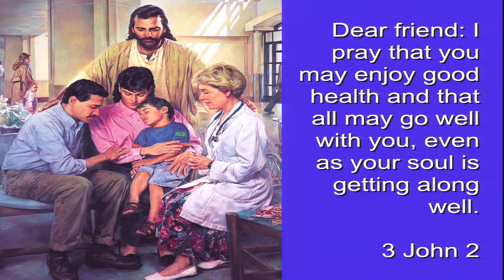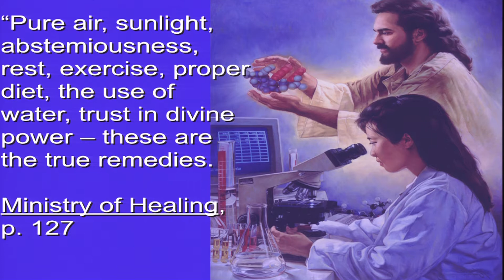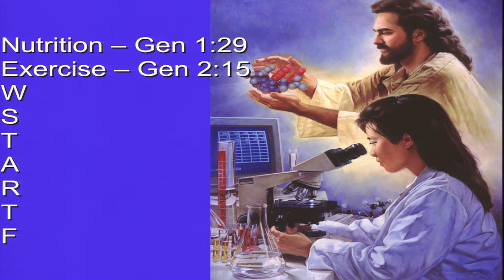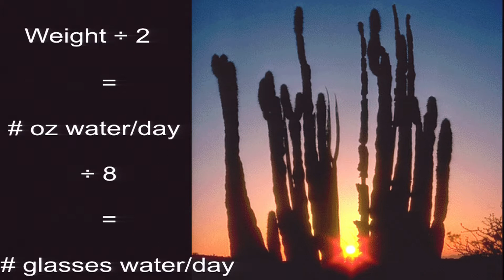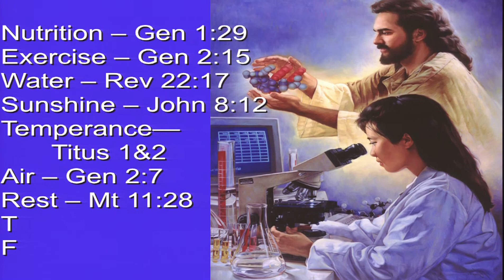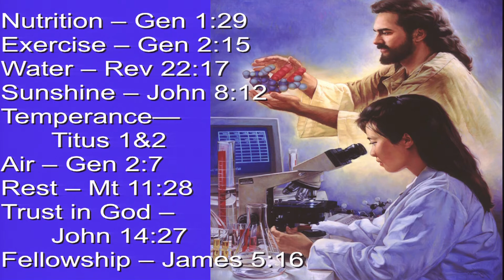Early Service - "Investing in Your Health" by Chuck Burkeen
Pastor Berkeen explained how our physical health is necessary for proper spiritual health.